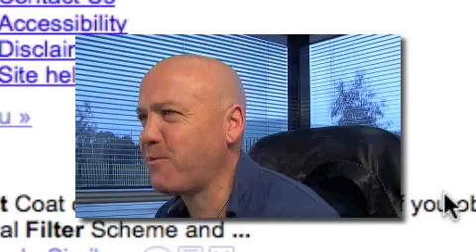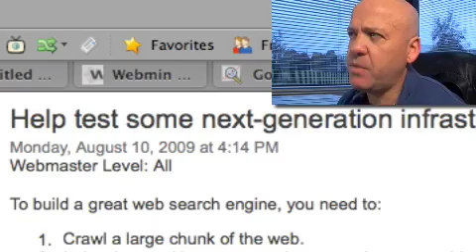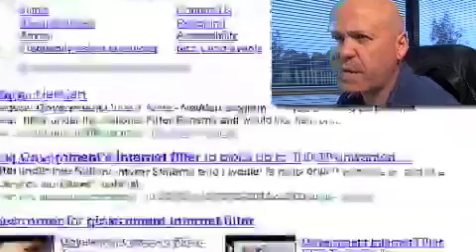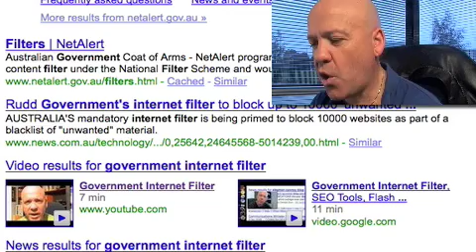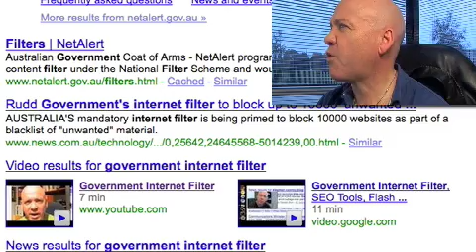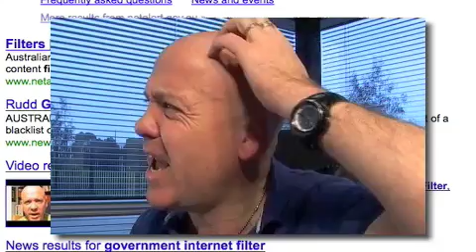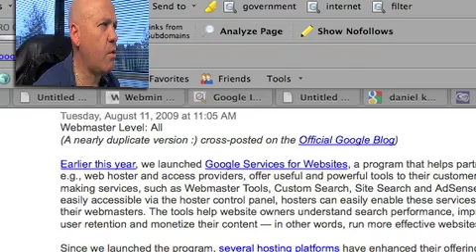Google Caffeine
Google Caffeine is the latest update. How will your SEO rankings be affected? @jimboot